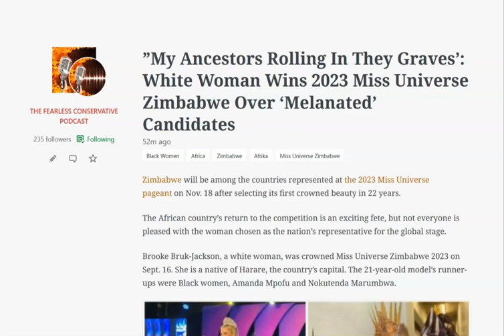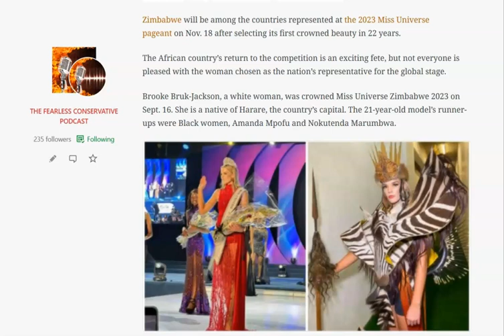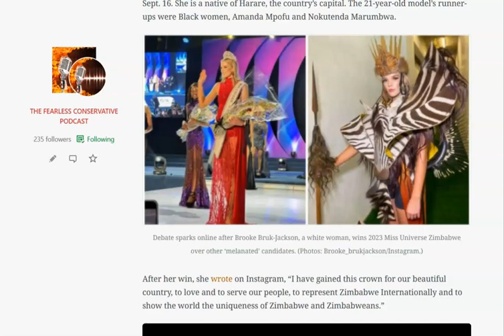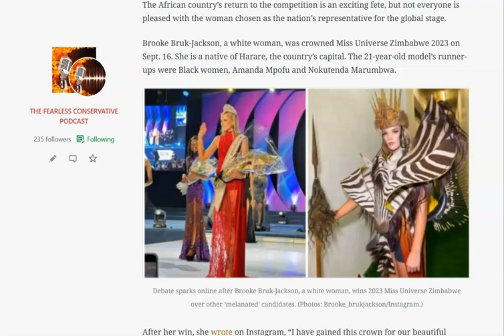MOMMY AFRIKA IS WHITE: WHITE WOMAN WINS 2023 MISS UNIVERSE ZIMBABWE OVER ‘MELANATED’ CANDIDATES!